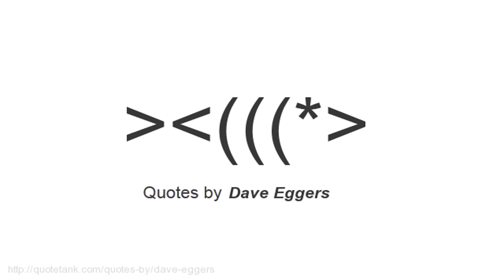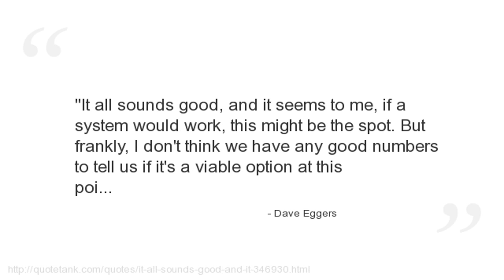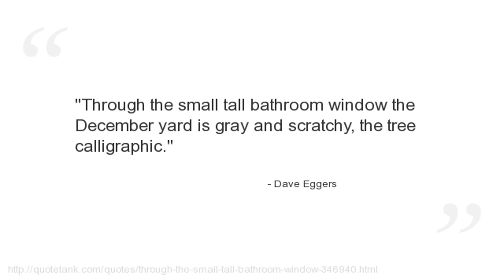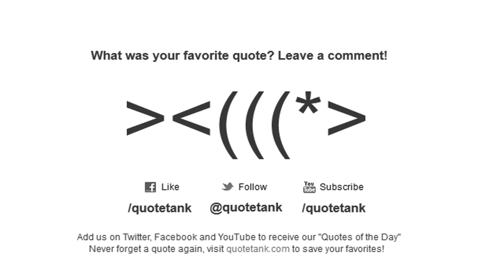Dave Eggers Quotes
Who is Dave Eggers?
An American writer, editor, and publisher.